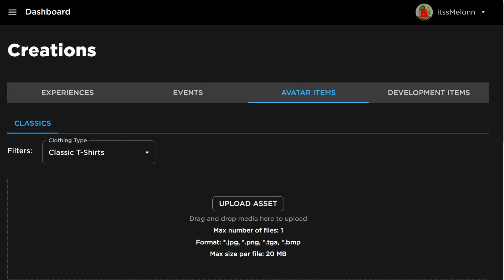*NEW* WORKING ALL CODES FOR Bathroom Attack APRIL ROBLOX Bathroom Attack CODES